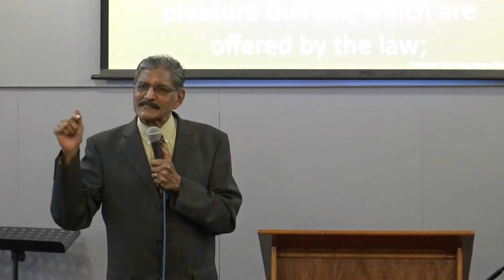The Revelation of Jesus Christ - Key to Living.